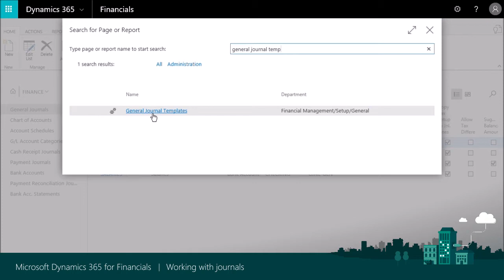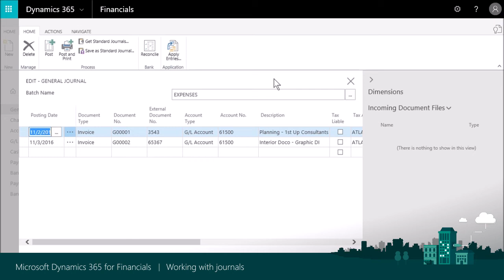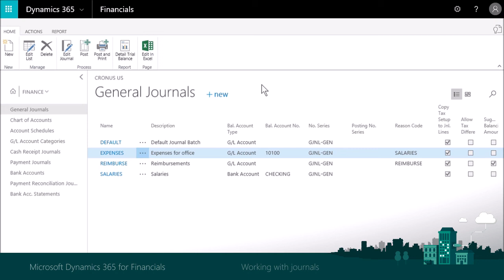Work with journals in Dynamics 365 for Finance & Operations, Business edition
Watch and learn how to work with journals in Microsoft Dynamics 365 for Finance and Operations, Business edition.